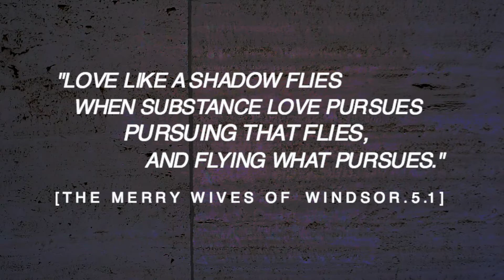MAY 2016 ♛ KQ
OPENNNNNN ♡♡♡♡♡

wrap up of the outfits featured on KQ this month + various clips

filmed by:
alanna martine
avery bart

x